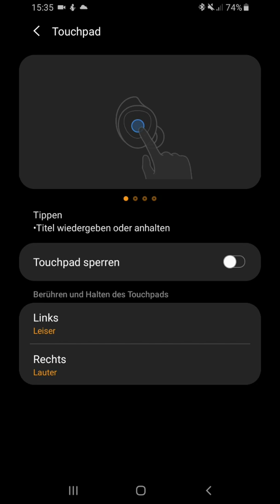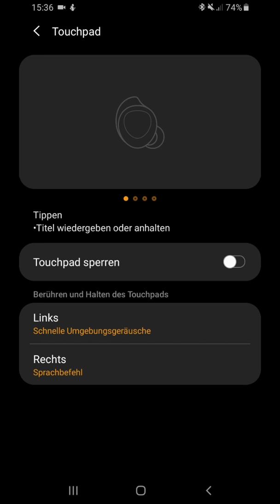Samsung Galaxy Buds zu leise/Lautstärkeproblem lösen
Eure Galaxy Buds sind zu leise? Hier zeige ich euch, wie ihr das Problem in den Griff bekommt!

Bitcoin: 34pjj2CgDVc6w2nvMaFVmSLkVW8PX2tuJQ